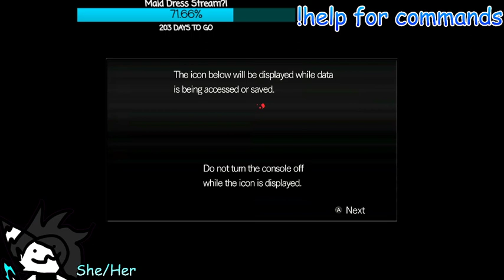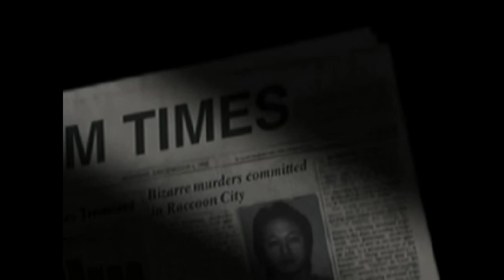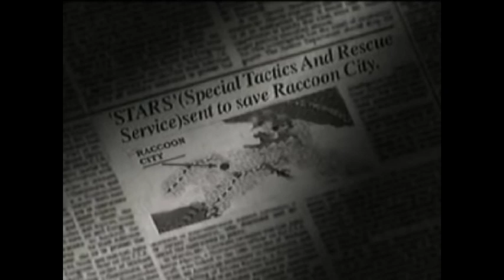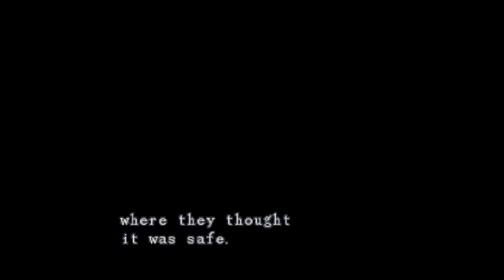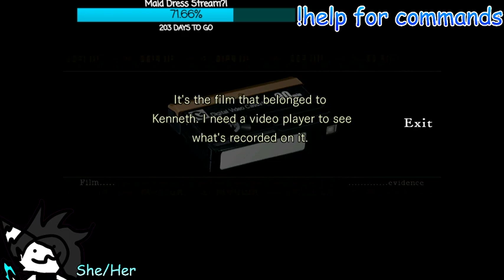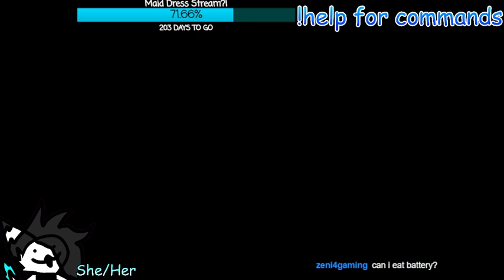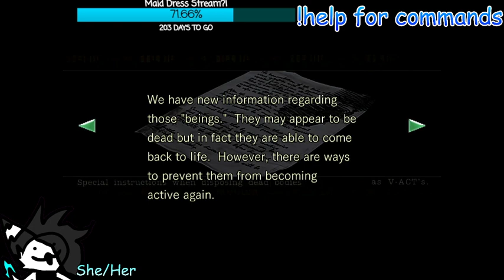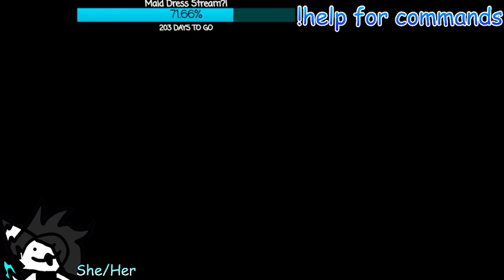CaseyTape | RE Remake Pt.1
If you want to watch me live please check out my Twitch Channel:

And if you want to you can hangout with me and other as well as get updates on things and get pinged when I go live!